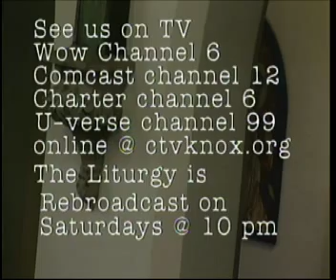Liturgy from St. John's - August 23, 2015